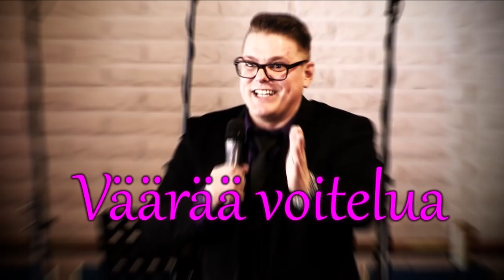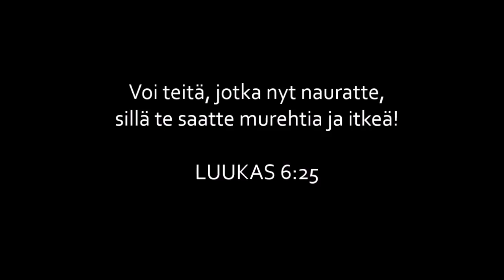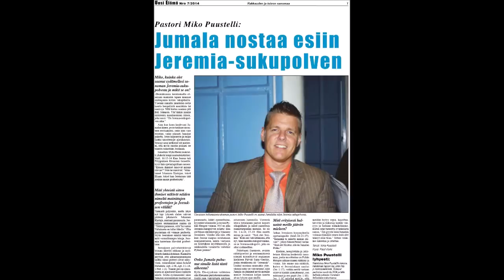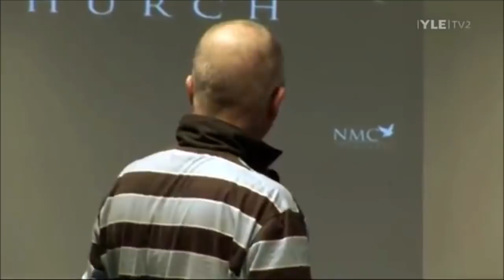Miko Puustelli - Väärää voitelua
Pastori ja esirukoilija Miko Puustelli on Fire Strikes Ministries evankelista, joka on tavattoman suosittu sosiaalisessa mediassa hänen Rukouskanava Live -lähetyksensä johdosta. Onko tämä herätystä vai eksytystä? Onko kanavalla totista rukousta? Mistä syystä entiset Nokia missiolaiset ja uskonsanalaiset ovat täysillä mukana?

"Sinä väsyit matkasi pituudesta, et kuitenkaan sanonut: "Turha vaiva!" Sinä sait elpynyttä voimaa, sentähden et heikoksi käynyt." - Jesaja 57:10

Viitteet:
Ilm. 13:13-14
Ps. 74:4-8
Joh. 4:23
2. Kor. 11:4
Matt. 24:23-26
Jes. 40:13
Jes. 40:29-30
Ps. 12:3-4
Room. 8:26-27
Kol. 2:4
Luuk. 6:25
Jer. 9:2-6
Gal. 4:17
San. 19:2
2. Kor. 4:5
2. Tim. 3:8-9
Jes. 57:10
Jes. 42:17
Jes. 42:22
Matt. 6:5-6
Ilm. 3:19

Uusi Elämä -lehden artikkeli.

Liha sotii Henkeä vastaan, K.A. Pohjakallio, v. 1950